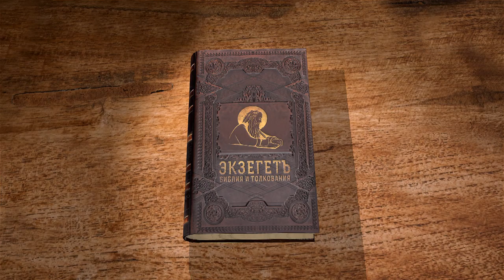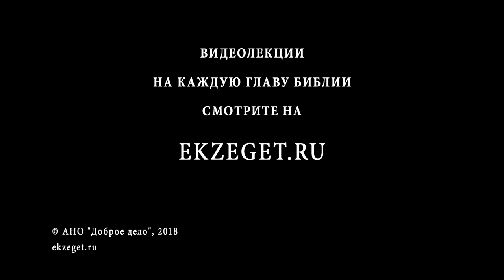Евангелие от Матфея. Глава 13. Сергей Худиев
Большинство речей Иисуса Христа было облечено в притчи. Почему Он говорил притчами? Почему не говорил прямо? Разбираемся в сегодняшней лекции Экзегета, которую прочитает Сергей Худиев.
Также сегодня притча о сеятеле и притчи о Царстве Небесном.